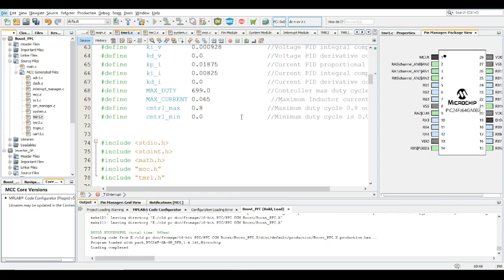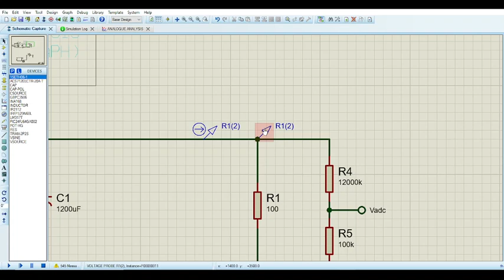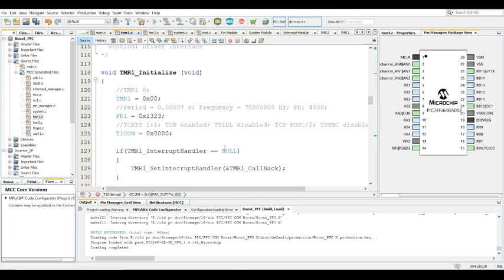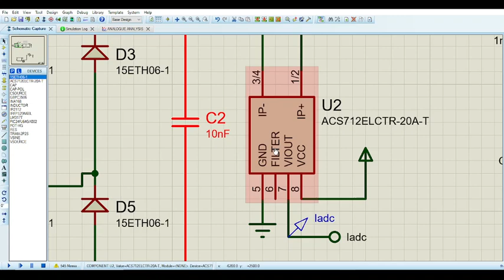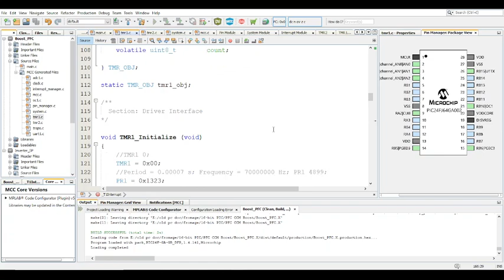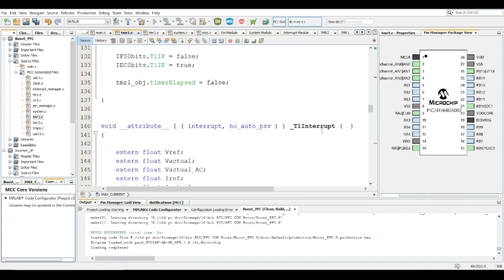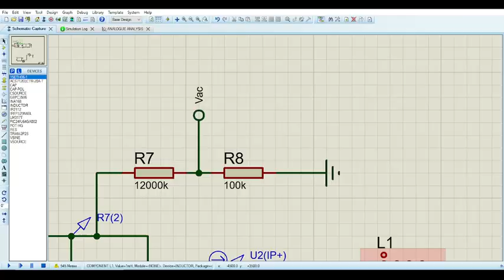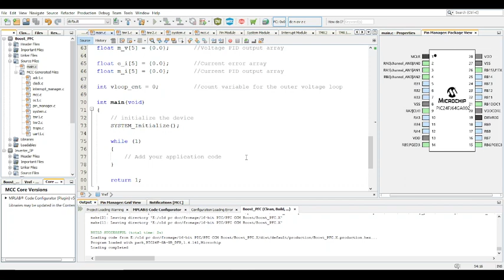Boost active power factor correction code routine using PIC microcontrollers.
This video describes how to code a CCM Boost power factor correction system using PIC microcontrollers.

Please excuse the bad audio